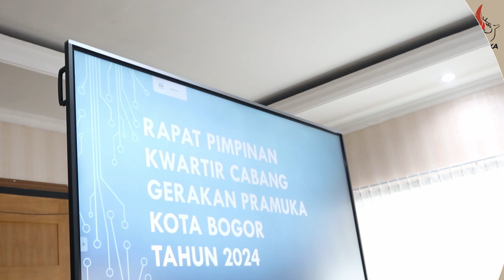[SekilasPramuka] Edisi Kamis 01 Febuari 2024 - Rapat Pimpinan Kwarcab Di Balaikota Kota Bogor